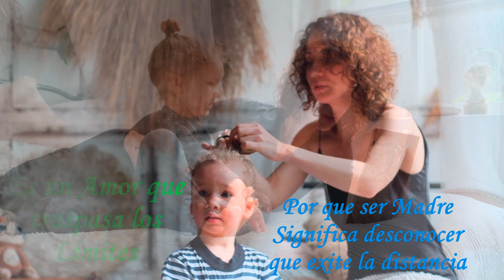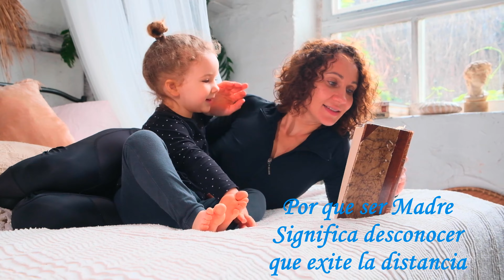Feliz Dia de la Madre 🌹Mayo 10 de 2022🌹 🌹Felicidades en tu día Madrecita🌹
Para esa persona Amada no hay palabras para expresar el agradecimiento a ese ser que nos dio la vida. Nuestra amada Madrecita Que Dios Bendiga a Todas las madres del mundo en este día único.

Videos Instrumentales en 4K 60.fps Ideal para disfrutarlos en casa o :
🥼 en alguna sala de espera, consultorio, hospital, o clínica dental
🍴  en algún Restaurante,  Lobby, Spa, Resort, o lounge
🚌 en algún transporte público.
🏋 en algún Gimnasio, galería de imágenes.
📖 Biblioteca o Centro escolar.
Podrías Utilizar los videos 4K como una bella presentación de video de fondo, como video wall,  o simplemente como un Protector de pantalla.

✔ Si no quieres perderte los nuevos videos has click en la campanita.

Also thank you for your comment, like and subscríbe.

✔ If you don't want to miss new videos click on the bell.